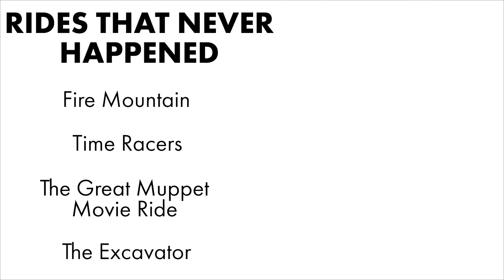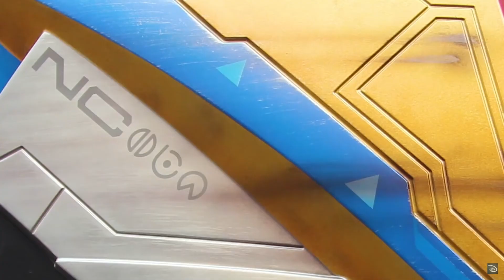What Happens When Disney World Runs Out of Money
Don’t it always seem to go that you don’t know what you’ve got till it’s gone? Well what if you never had it in the first place?

The Walt Disney Company, that consummate heartbreaker we wish we knew how to quit, is at it again, gaslighting us into believing the moon will be ours when all we end up with’s a box of lousy rocks we bought at The Dino Institute Shop.

Ok that’s a gross exaggeration, but you know what’s a different kind of gross? Promises you can’t keep.

Fire Mountain roller coaster in Magic Kingdom? CANCELED.
Time Racers roller coaster inside Spaceship Earth in EPCOT? CANCELED.
The Excavator roller coaster in Disney’s Animal Kingdom? CANCELED.
The Great Muppet Movie Ride in Disney’s Hollywood Studios? YEAH THEY PROMISED US A MUPPET RIDE AND THEN HEARTLESSLY CANCELED IT AND WE WILL NEVER BE OK.

Look, we get it, times have been tough for us too, but What Happens When Disney World Runs Out of Money? We lose.